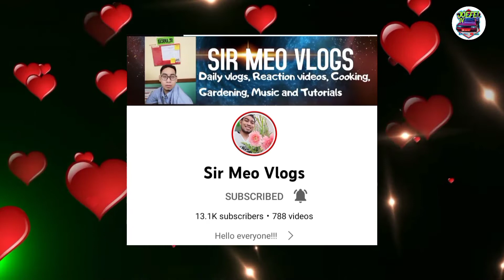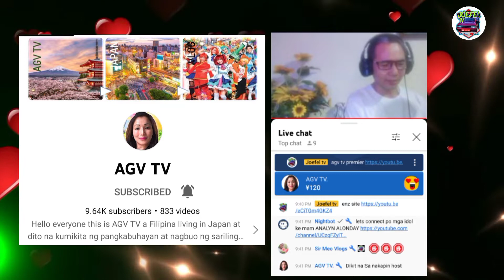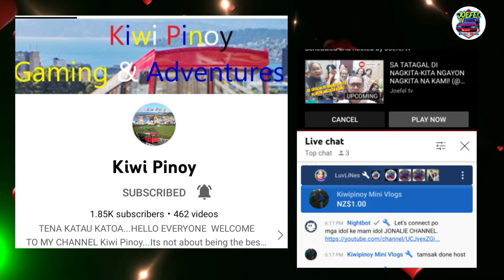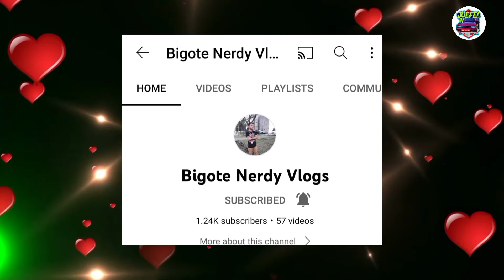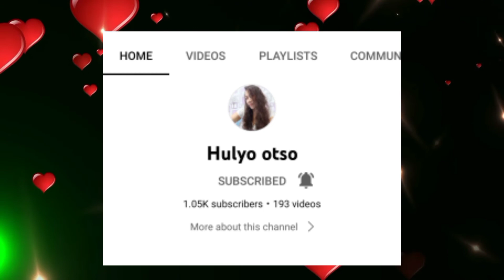LASWA NA GULAY SA ILONGGO! YUM! (@Joefel tv)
halong halo na gulay ang tawag sa ilonggo laswa masustansya! (@Joefel tv)